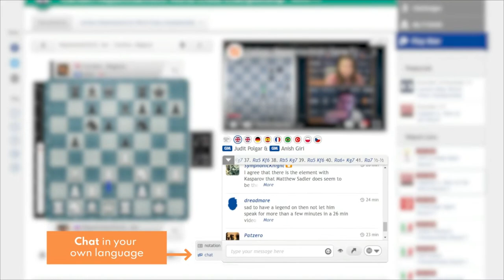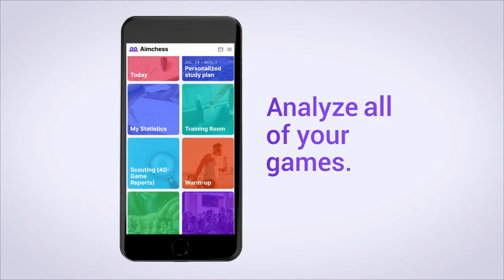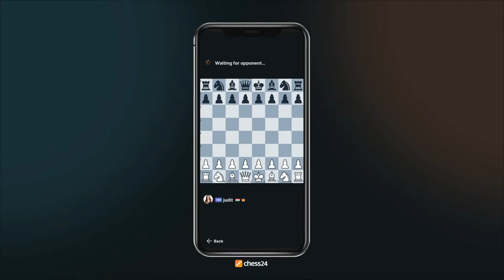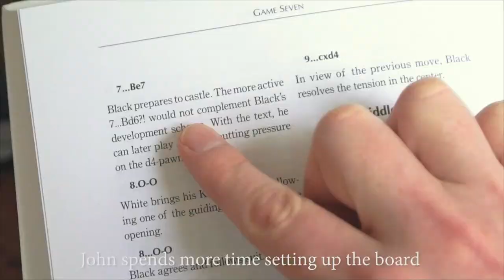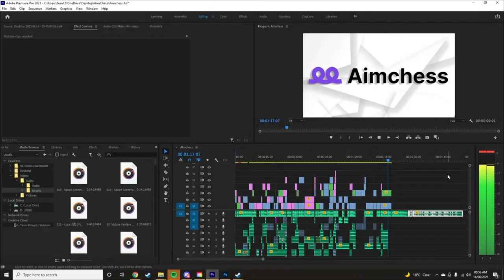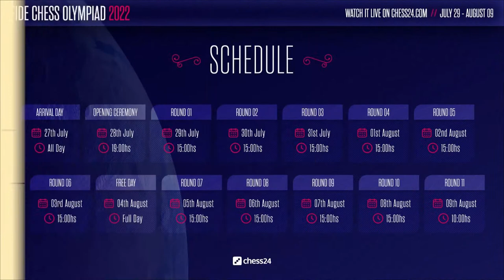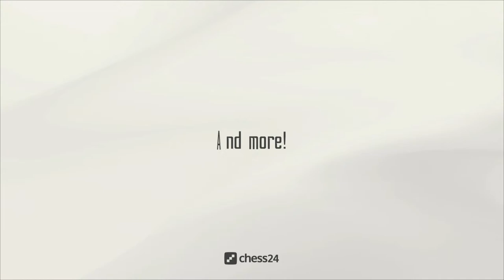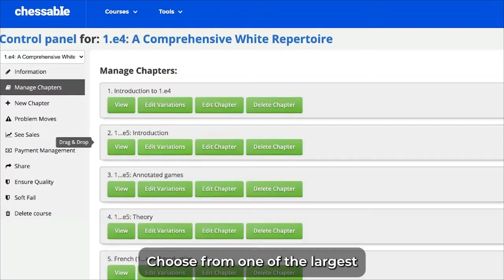Chess Olympiad Chennai | Round 4 | Peter Svidler & Peter Leko commentate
GM Peter Svidler and GM Peter Leko commentate live on Round 4 of the Chess Olympiad 2022 in Chennai, India. Watch the games: